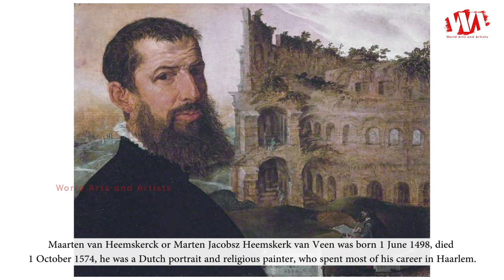Artist Maarten Heemskerck (1498 - 1574) Dutch Portrait | WAA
Maarten van Heemskerck or Marten Jacobsz Heemskerk van Veen was born 1 June 1498, died  1 October 1574, he was a Dutch portrait and religious painter, who spent most of his career in Haarlem. He was a pupil of Jan van Scorel, and adopted his teacher's Italian-influenced style. He spent the years 1532–6 in Italy. He produced many designs for engravers, and is especially known for his depictions of the Wonders of the World.

He was one of the first Netherlandish artists to make drawings specifically for reproduction by commercial printmakers. He employed a technique incorporating cross-hatching and stippling, intended to aid the engraver.